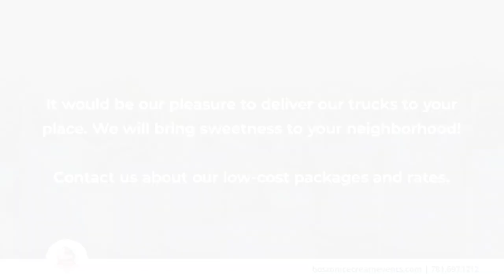Boston Ice Cream Events Saugus Massachusetts 01906